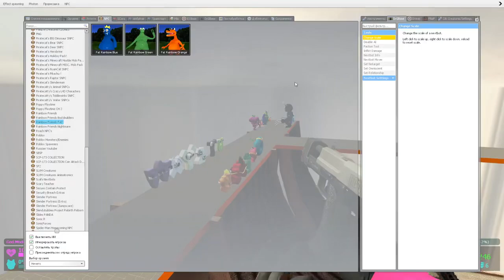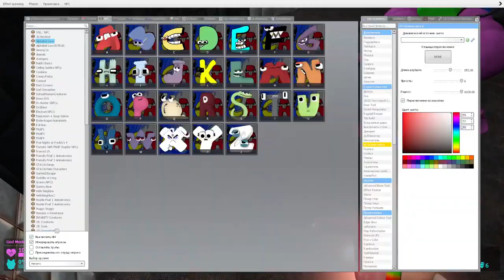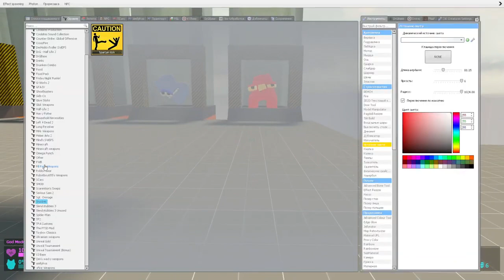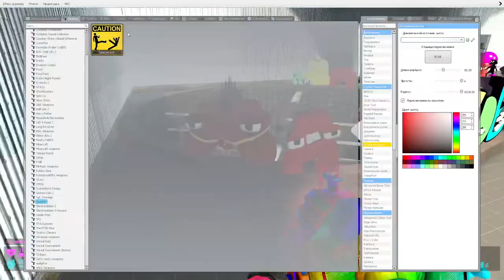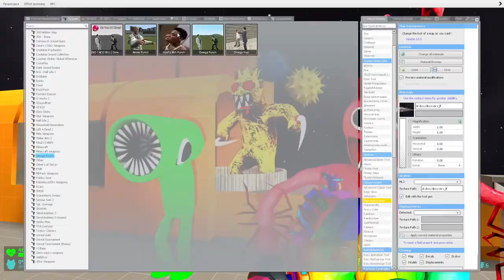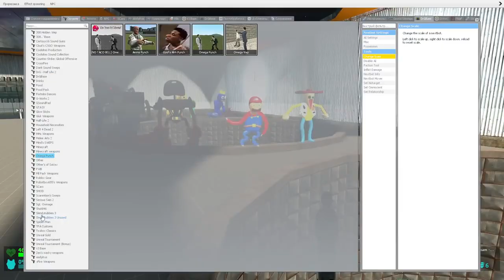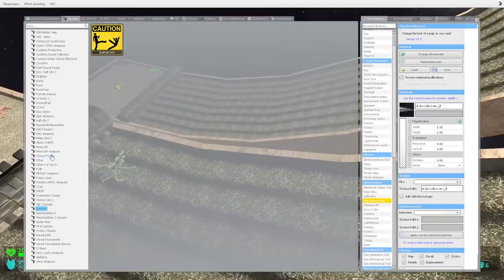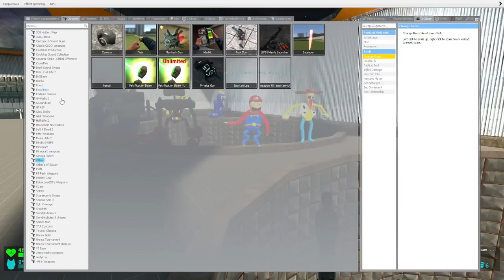⚙️ SUPER BLENDER ALPHABET LORE SPARTAN KICKING RAINBOW FRIENDS 3D SANIC MEMES POPPY PLAYTIME ROBLOX